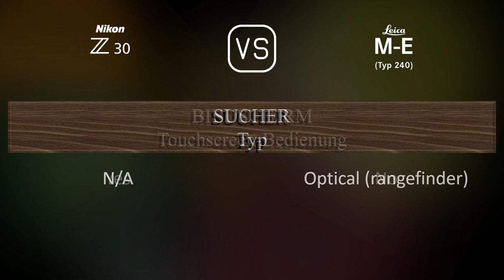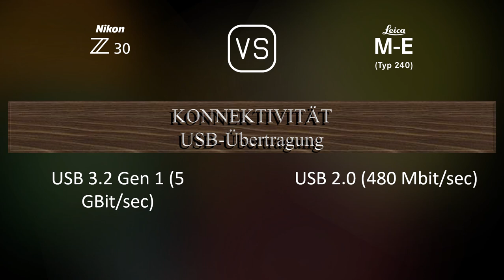Nikon Z30 vs. Leica M-E (Typ 240): Ein Vergleich der technischen Daten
Dieses Video gibt einen Überblick über die Nikon Z30 und die Leica M-E (Typ 240) in einem parallelen Technikdatenvergleich (comparison of specifications). Vielen Dank fürs Zuschauen.

00:25 EINFÜHRUNG
00:33 KAMERAGEHÄUSE
00:40 BILDSENSOR
01:01 BILD
01:16 OPTIK & FOKUS
01:41 BILDSCHIRM
01:58 SUCHER
02:05 FOTOGRAFISCHE FUNKTIONEN
02:59 VIDEOGRAFISCHE FUNKTIONEN
03:13 SPEICHERUNG
03:17 KONNEKTIVITÄT
03:42 ALLGEMEINE ANGABEN
04:00 SONSTIGE FUNKTIONEN